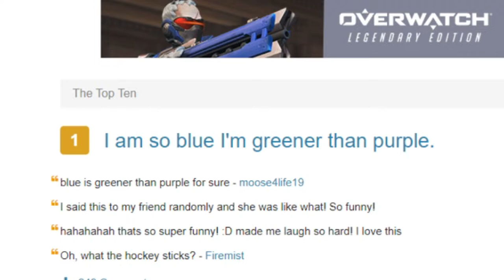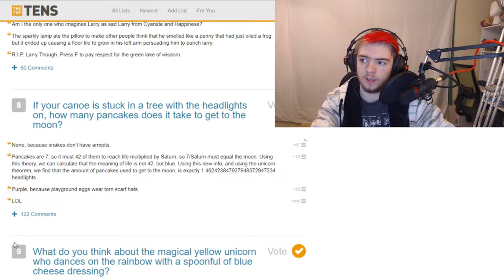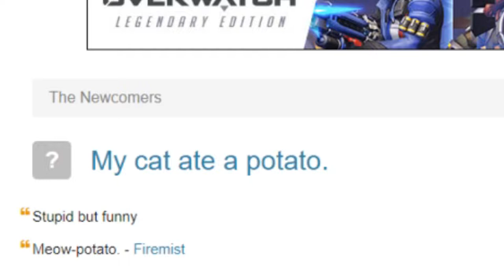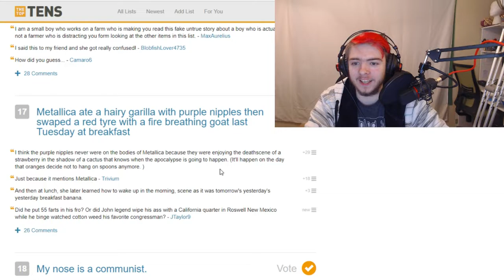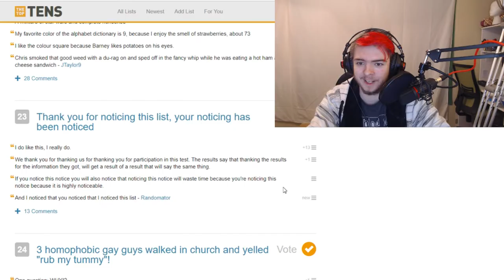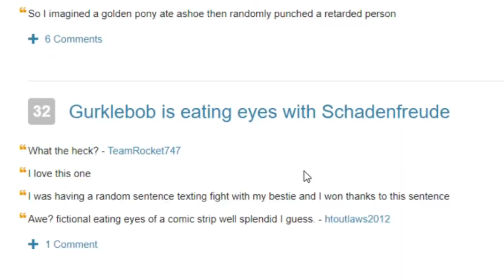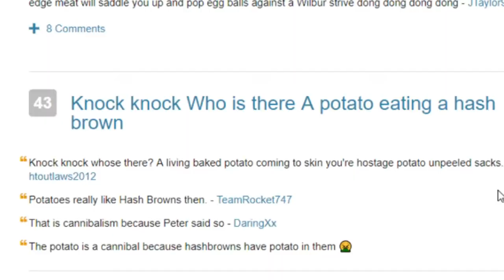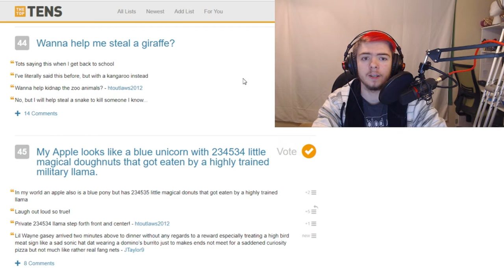Text to Speech: THAT ONE TEXT TO SPEECH VOICE | Weekly Impressions; funny; PC Games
Starting a new series today! welcome to Weekly Impressions, where I find new ways every week to embarrass myself by sucking at popular voices. This new audio interface is pretty bitch'n, so stand back for Daniel, the TTS voice!